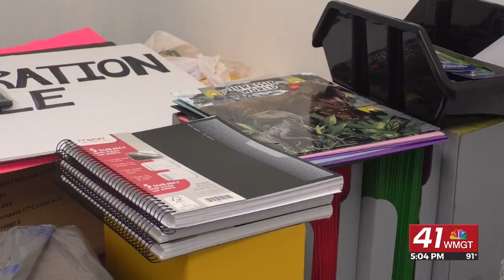Warner Robins' Camp Bow Wow manager raises awareness on pet safety in scorching heat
WARNER ROBINS, Georgia (41NBC/WMGT) - The sweltering heat of summer can prove dangerous, not just for humans, but our pets as well. Heat exhaustion, dehydration, paw burns and sunburns can seriously affect pets if their health is neglected during these hot months.